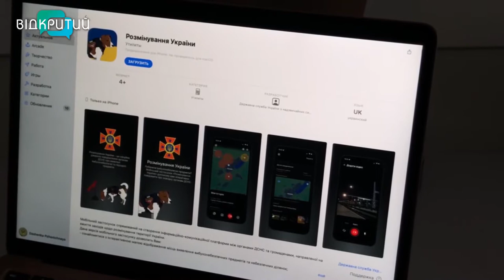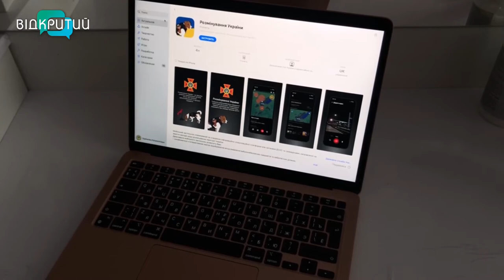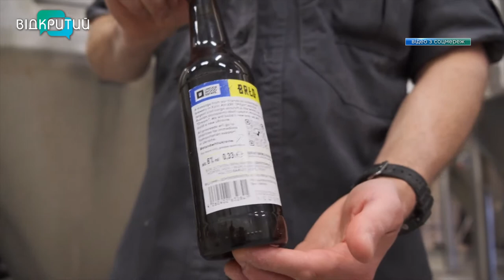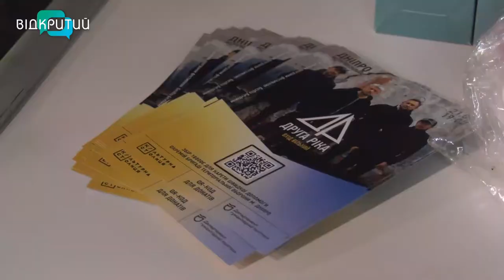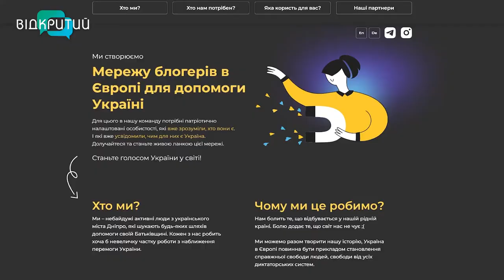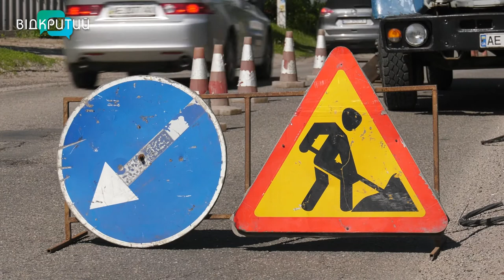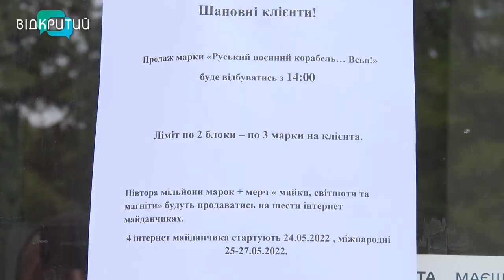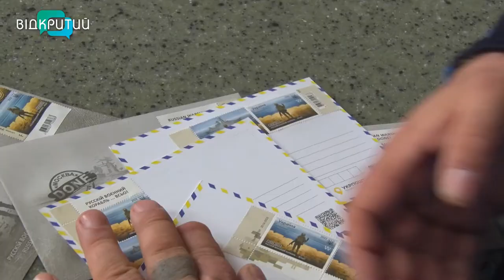Новини OPEN NEWS від 23 травня 2022 року 20:15